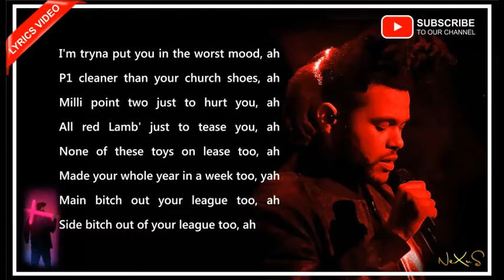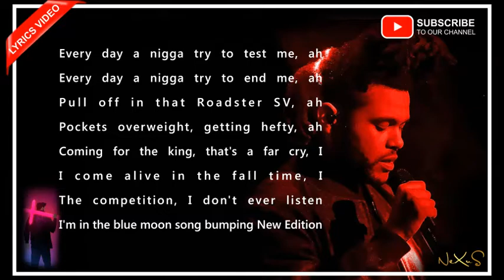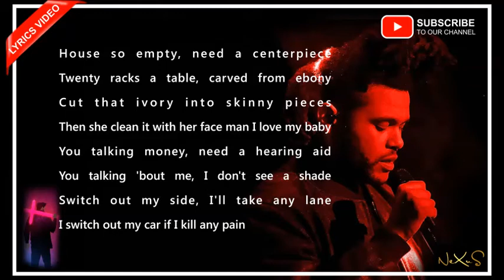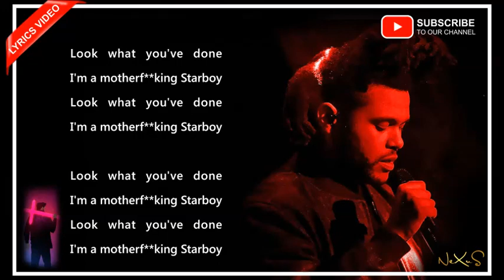The Weeknd - Starboy ft. Daft Punk (Lyrics Video)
Starboy ft. Daft Punk (Official Video)
Taken from the new album Starboy

Directed by Grant Singer
Produced by Julien LeMaitre & Nina Soriano
For Anonymous Content

Music video by The Weeknd performing Starboy ft. Daft Punk.